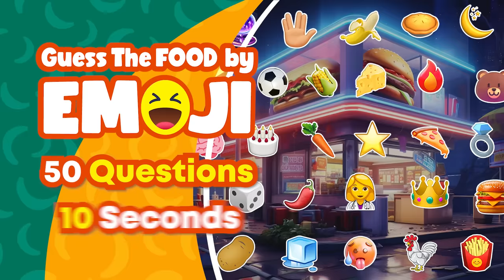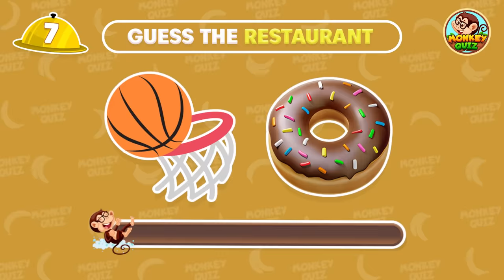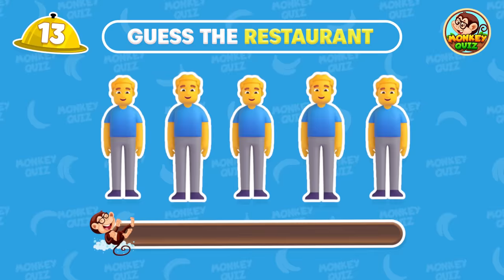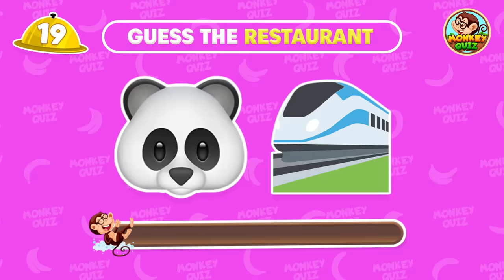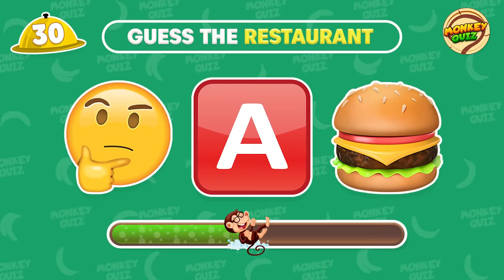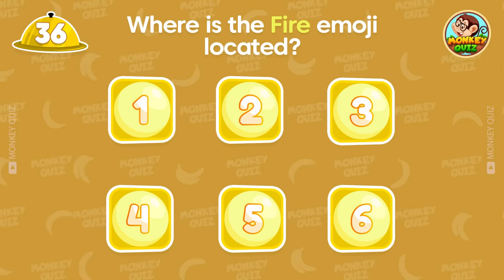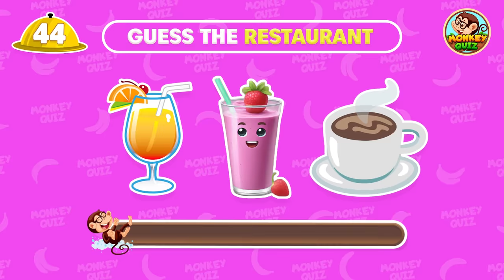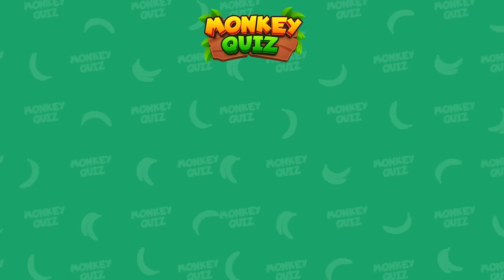Guess the Fast Food Restaurant by Emoji? 🍔 Monkey Quiz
Think you know your fast food restaurants? Test your knowledge with this fun emoji quiz! Can you guess the fast food restaurant just by looking at emojis? Give it a try and see how many you can get right! Good luck, my fellow foodies. 🍟🍔🌭